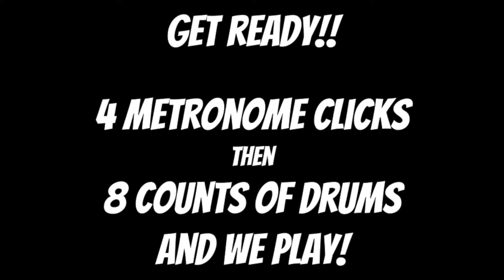Sound Innovations Number 4 - Tempo 74 [Let’s Practice] [Let’s Play] (2020)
Two-Note Tango

Sound Innovations
Concert Band Book 1
Page 5

The video begins with 4 metronome clicks, followed by 8 counts of drums and we play!

If you’re not a student of mine, you’re welcome to use my videos as a tool, reference, or study/practice guide. Lastly, if you are not one of my band students and you have your own band teacher or director, or your own private instructor, please follow and meet all of his/her performance expectations

Microphone Stand

Sound Innovations Concert Band Book 1 - Flute

Sound Innovations Concert Band Book 1 - Oboe

Sound Innovations Concert Band Book 1 - Bassoon

Sound Innovations Concert Band Book 1 - Clarinet

Sound Innovations Concert Band Book 1 - Bass Clarinet

Sound Innovations Concert Band Book 1 - Alto Saxophone

Sound Innovations Concert Band Book 1 - Tenor Saxophone

Sound Innovations Concert Band Book 1 - Baritone Saxophone

Sound Innovations Concert Band Book 1 - Trumpet

Sound Innovations Concert Band Book 1 - French Horn

Sound Innovations Concert Band Book 1 - Trombone

Sound Innovations Concert Band Book 1 - Euphonium

Sound Innovations Concert Band Book 1 - Baritone TC

Sound Innovations Concert Band Book 1 - Tuba

Category - EDUCATION